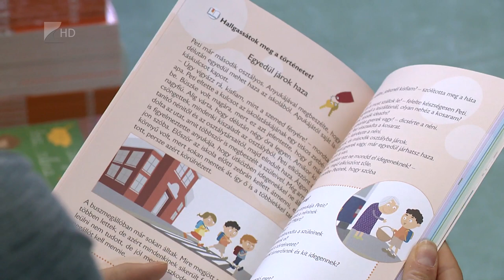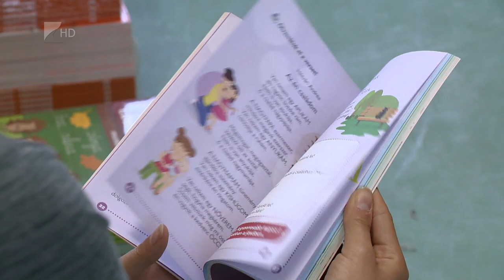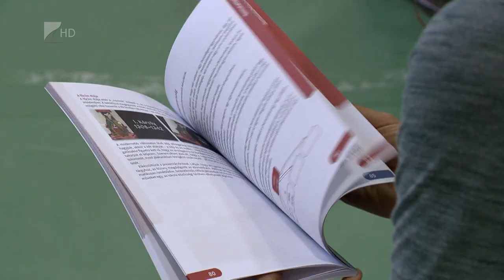Megérkeztek a tankönyvek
250 diák tankönyvei érkeztek meg szerda reggel a Vécsey Károly iskolába. Több körben valamennyi nyíregyházi általános iskola megkapta a könyvcsomagokat, amelyeket hamarosan a gyerekek is átvehetnek. A szabályok szerint az első és második osztályos könyvek a gyerekeknél maradnak, míg felsőbb tagozatosoknál cserekönyvekként használják majd év végétől.